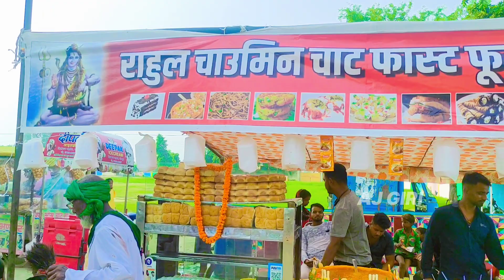त्रिलोचन महादेव धाम सावन के 7वें सोमवार को टूटा रिकॉर्ड | Trilochan mahadev | Trilochan mahadev dham